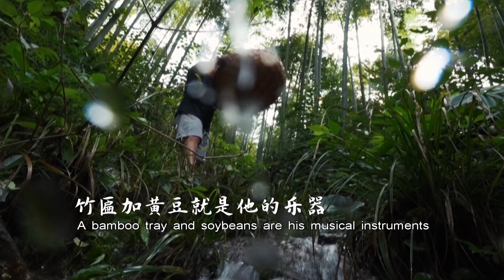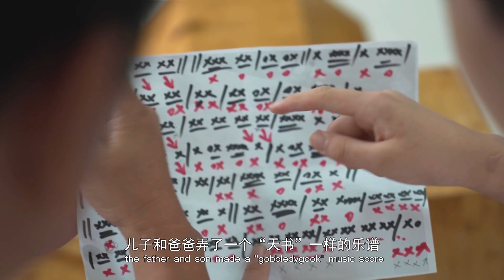竹乐冲亚：残疾人乐团的夏天:竹子也会唱歌 Play music using bamboo instruments at the Asian Games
安吉县同行残疾人艺术团有15名乐手,个个“功夫”非凡,他们用竹子制成的乐器可奏出雨声雷鸣､百鸟啾啾流水潺潺……最近,这支残疾人乐团冲亚成功,即将亮相亚残运会开闭幕式暖场节目,绽放“大莲花”舞台｡
让世界倾听竹乡的声音､江南的声音!
15 disabled musicians from Anji will perform in the "Big Lotus"
There are 15 musicians in Anji Tongxing Disabled Persons' Art Troupe, all of whom have extraordinary skills. With musical instruments made of bamboo, they can play rain and thunder, birds chirp and flowing water. Recently, it has been selected and will soon appear in the warm-up part of the opening and closing ceremonies of the Asian Paralympic Games, blooming on the stage of "Great Lotus".
Let the world hear the voice of our bamboo town, and the voice of Jiangnan area!